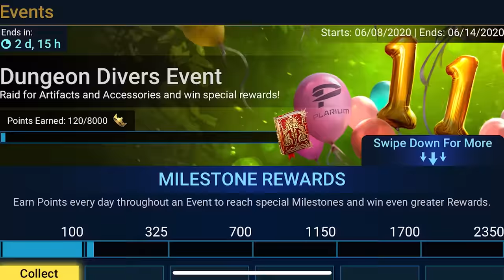RAP SONGS CARRIED BY THE FEATURE!! *or ruined by the feature?*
Install Raid for Free ✅ IOS ✅ ANDROID ✅ PC and get a special starter pack 💥Available only for the next 30 days

Finally! Rap songs carried by the feature vs rap songs ruined by the feature! This one has been a long time coming. A lot of people have recommended this video to me over the past year or so. Today we take a look at some popular rap songs, old and new, and determine if the rap song was carried by the featured artist or ruined by the featured artist. It is pretty self explanatory. it is pretty similar to bad rap songs with great beats or did the beat carry the rapper. Or rappers carried by the beat. Or rap songs carried by the beat. Hope you enjoy!